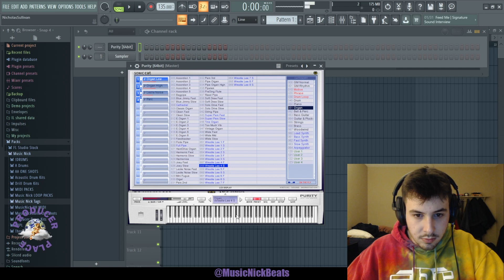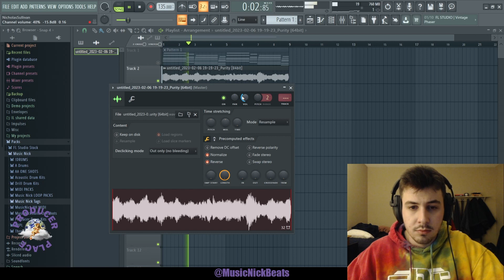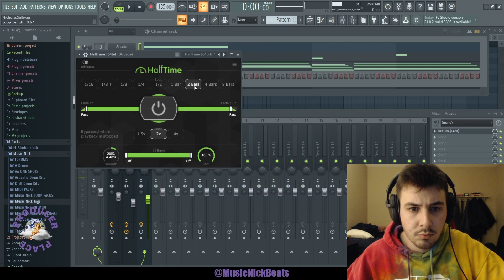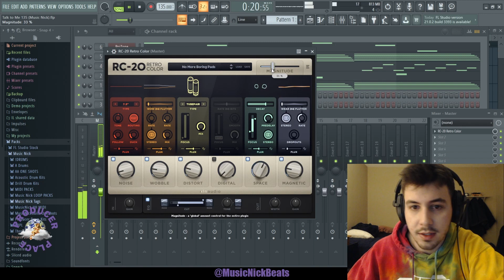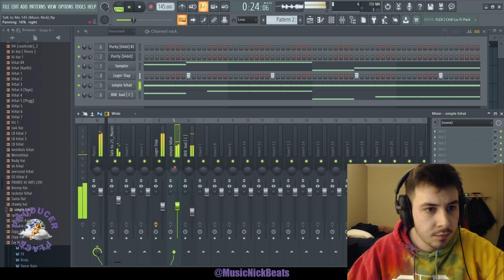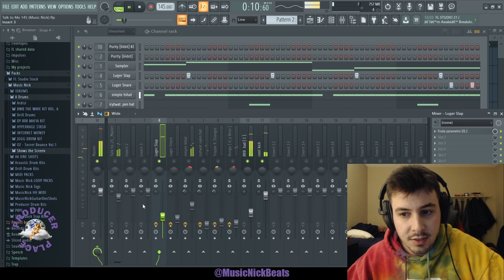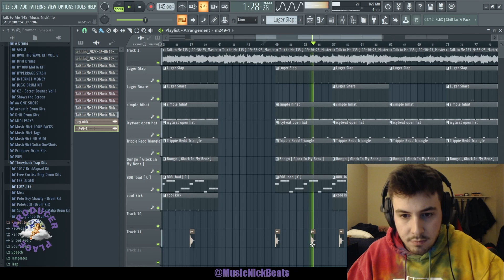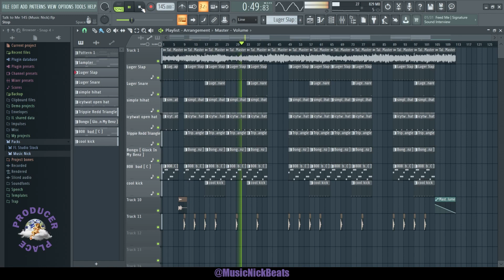Pierre Bourne Type Beat Tutorial TLOP4 | FL Studio 2023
If you'd like to collaborate, send loops to MusicNickBeats @ gmail .com

MusicNickBeats.com for FREE SAMPLES and more!

ProducerPlace.net